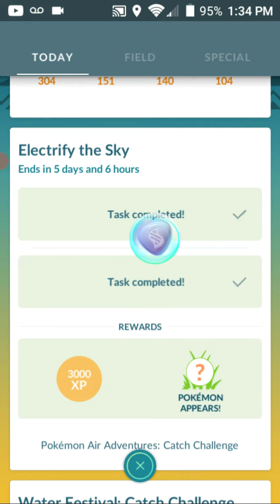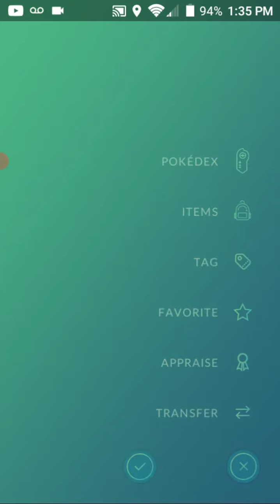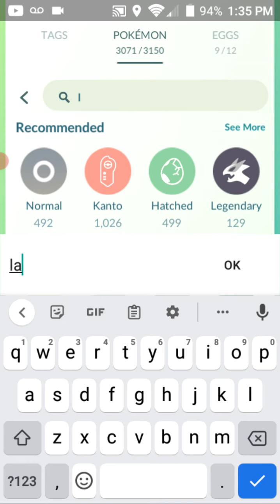pokemon go: Electrify the sky step 2 rewards!!!